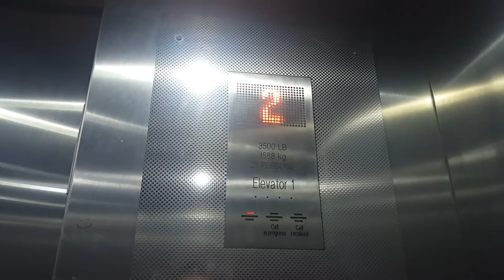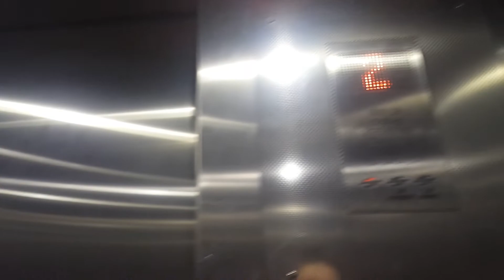Kone Traction Elevator @ Forever 21 - Mall of America - Bloomington, MN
This is the elevator inside Forever 21 at the Mall of America. This elevator was closed of for some renovations that were in progress on the 1st floor, but its now open and the renovations are done. This is just a basic newer Kone elevator.

Installed- 2014